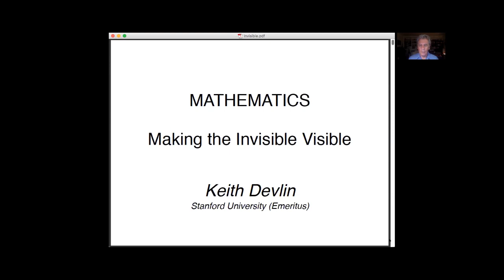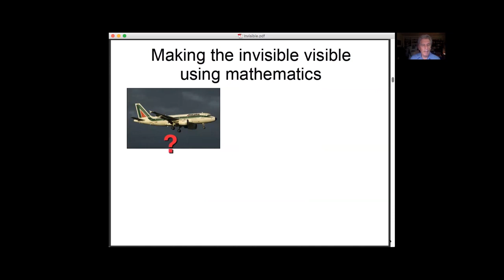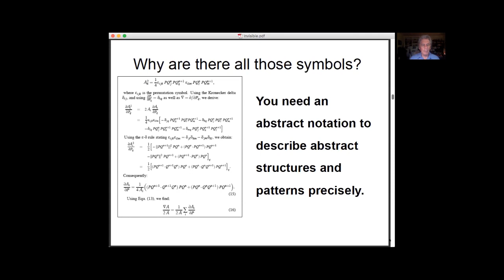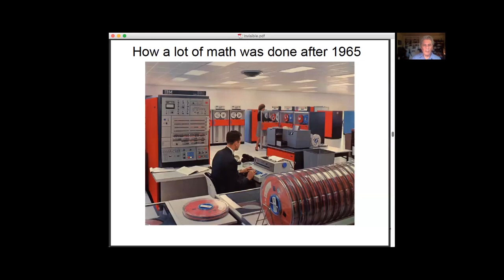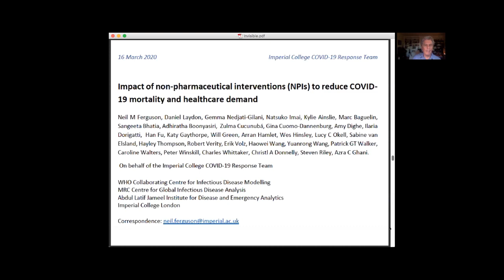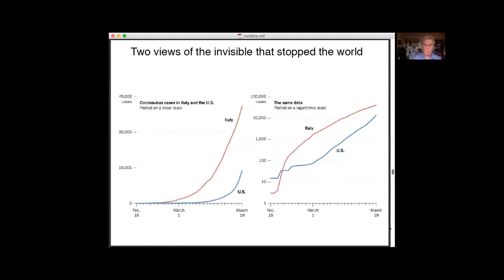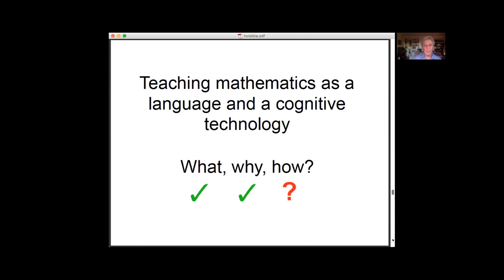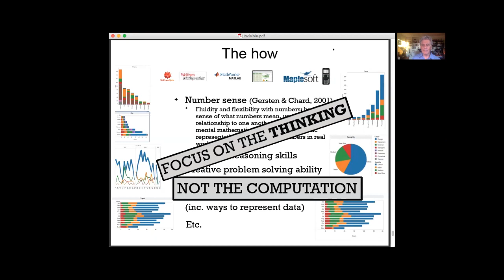MidSchoolMath unConference Keynote Address